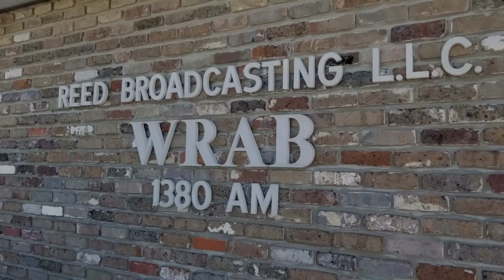WRAB RADIO 107.1FM 1380AM